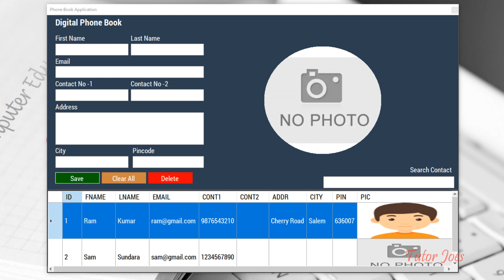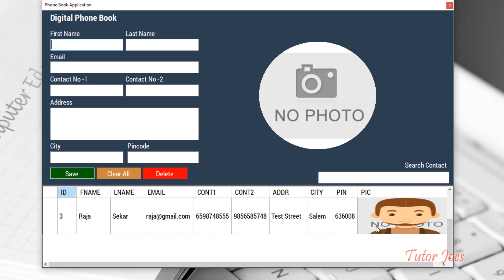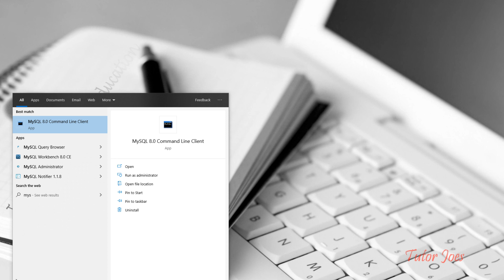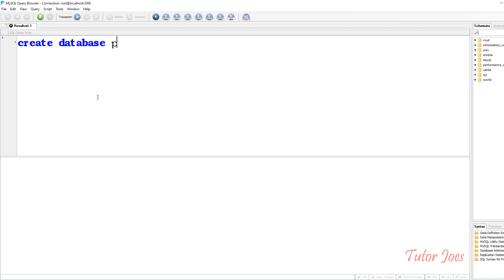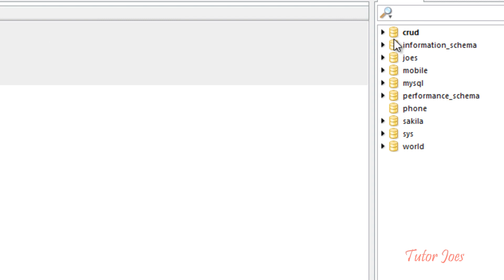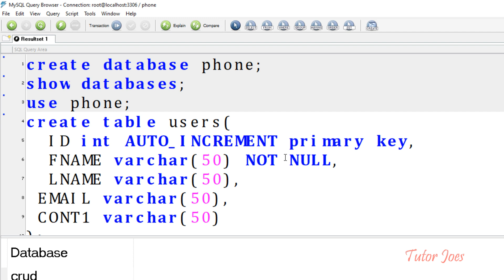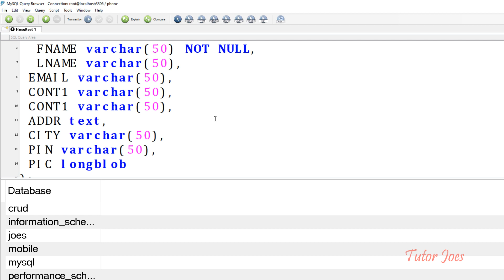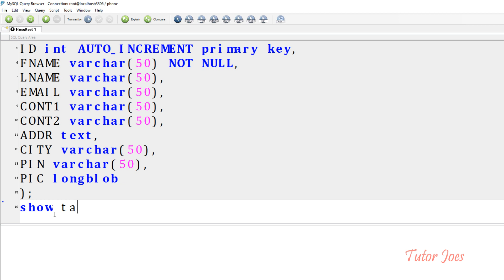C# Digital Phone Book : Creating Database Design in Tamil